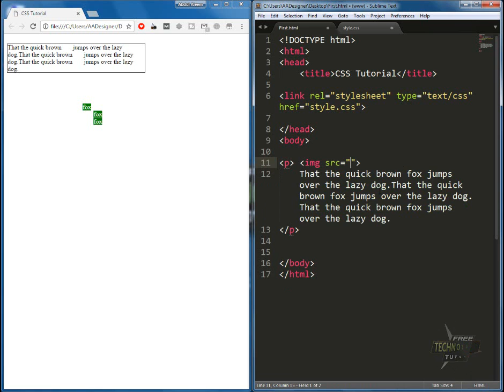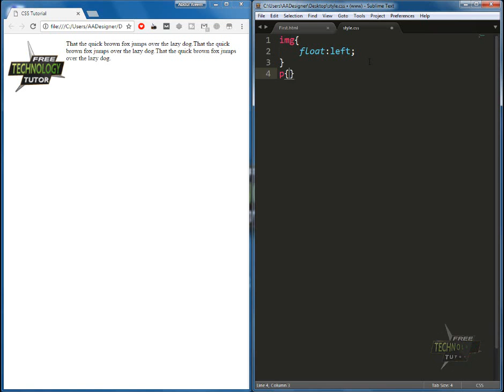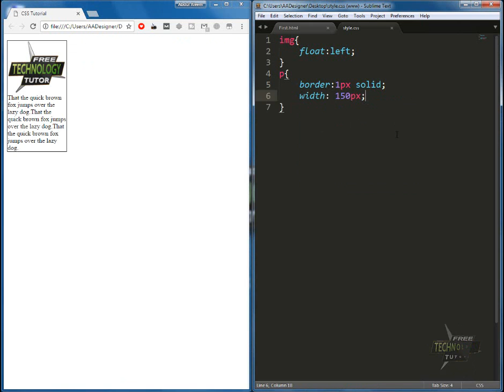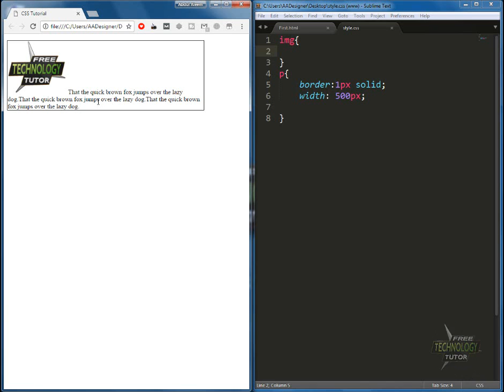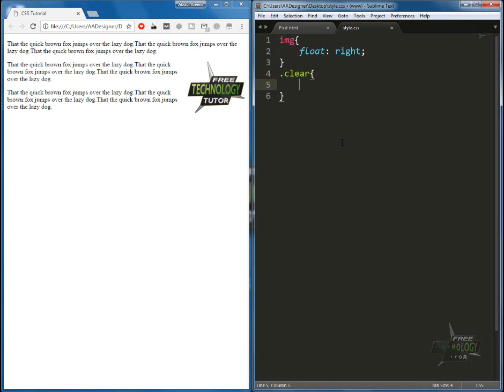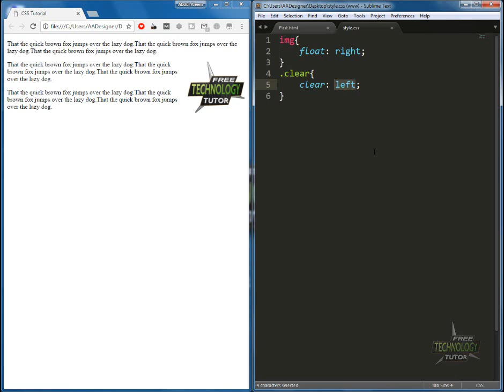13 CSS 3 Float and Clear in Urdu with Example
In this video, you will learn about float and clear properties in CSS in Urdu and Hindi.

This is a part of CSS-3 tutorial for beginners course.
If you want to learn Complete CSS-3 Course so Watch whole playlist and learn from it.